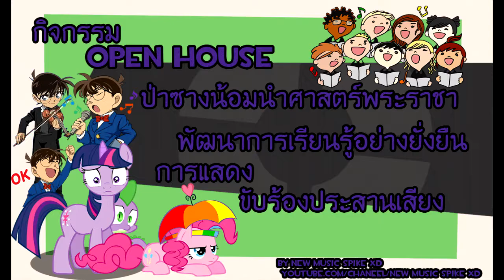กิจกรรม ป่าซางน้อมนำศาสตร์พระราชา พัฒนาการเรียนรู้อย่างยั่งยืน การแสดง ขับร้องประสานเสียง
วันที่เทปวิดีโอย้อนหลัง : 5 มี.ค. 2017

การแสดง ขับร้องประสานเสียงการขับร้องแบบหนึ่งที่มีผู้ขับร้องตั้งแต่สองคนขึ้นไป อาจร้องเพลงที่มีทำนองเดียวกันแต่ขึ้นต้นหรือลงจบไม่พร้อมกัน อาจร้องพร้อมกันแต่มีทำนองเพลงหลายทำนองหรือหลายแนวโดยมีแนวใดเป็นทำนองหลัก ส่วนแนวอื่น ๆ เป็นทำนองประสานเสียง

กิจกรรม ป่าซางน้อมนำศาสตร์พระราชา พัฒนาการเรียนรู้อย่างยั่งยืน การแสดง กลองสะบัดชัย

Music
Luminize (Instrumental)